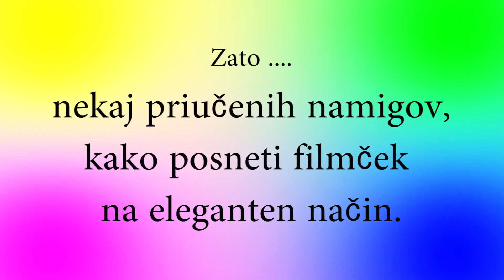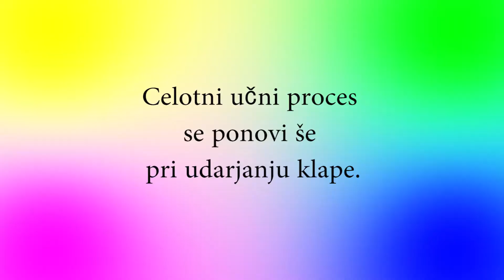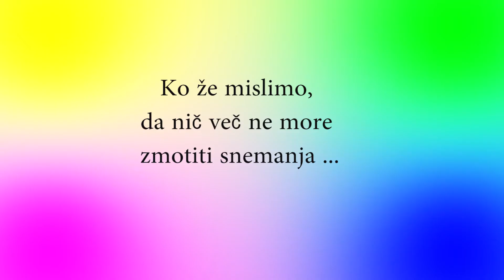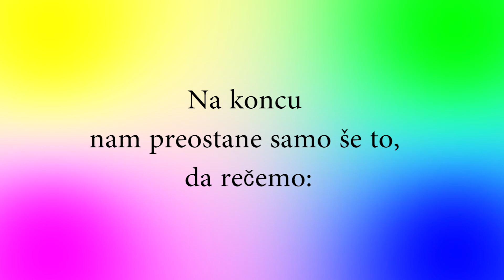Promo - USTVARI FILM 2012